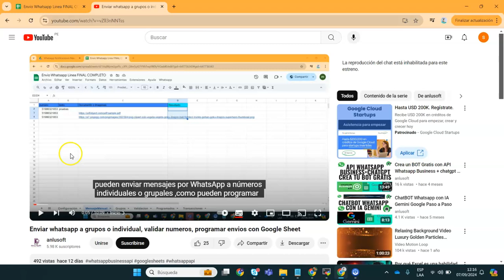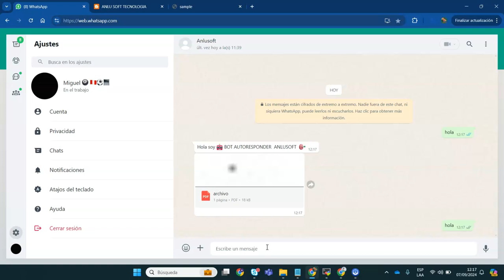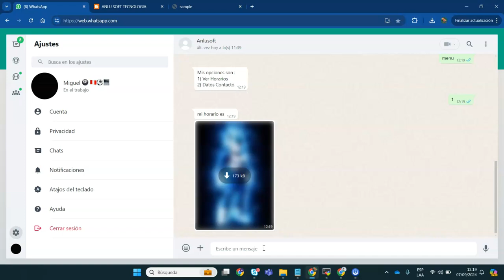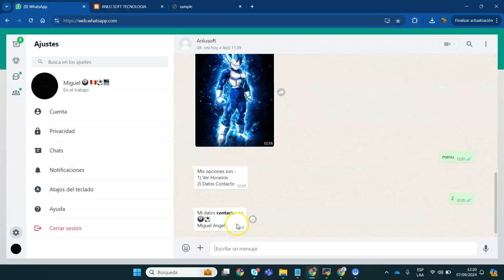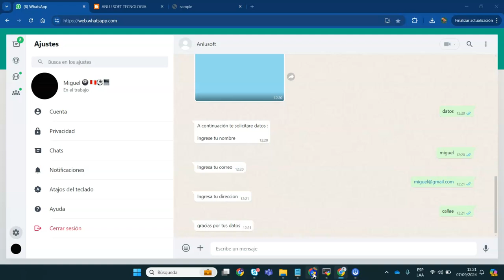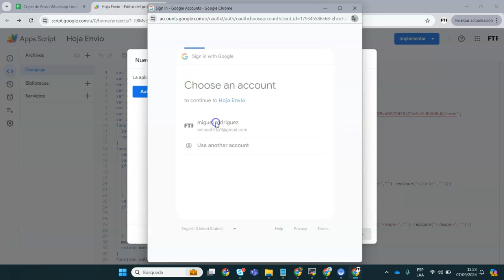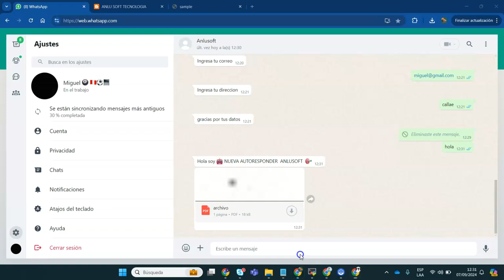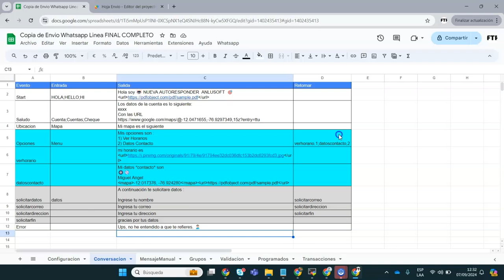Autoresponder whatsapp desde google sheet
Los materiales del video